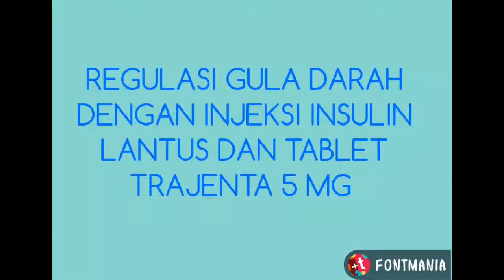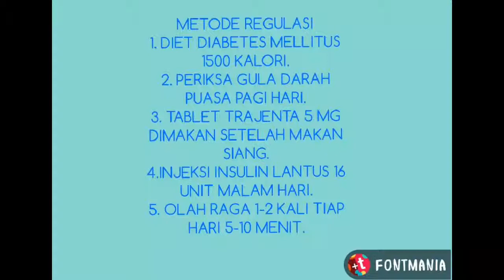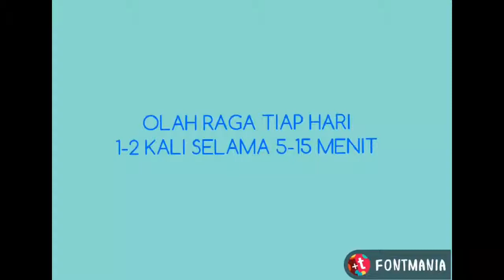REGULASI GULA DARAH PUASA DENGAN INJEKSI INSULIN LANTUS 16 UNIT DAN TABLET TRAJENTA 5MG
DITAMBAH DENGAN DIET DM 1500 KALORI DSN OLAH RAGA TERATUR.